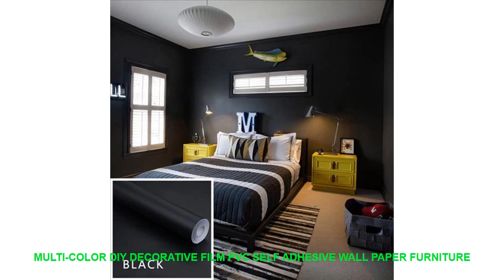Multi-color DIY Decorative Film PVC Self adhesive Wall paper Furniture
"Style : Modern
Theme : Landscape
Specification : Single-piece Package
Censor Code : None
Classification : For Wall
Model Number : Wall paper
Material : PVC
Pattern : Plane Wall Sticker
Scenarios : Wall

Multi-color DIY Decorative Film PVC Self adhesive Wall paper Furniture Renovation Stickers Kitchen Cabinet Waterproof Wallpaper
Product Description:
Main Material:PVC
Color:Mint Green Pink Black Watermelon Red Yellow Gray Orange Blue Green Hot Pink Sky Blue Purple Brown
Size:40 x 60cm / 15.7"" x 23.6""
Quantity:1 Roll
Features:
PVC
Size: 40 x 60cm / 15.7"" x 23.6"". 13 Colors: Mint Green Pink Black Watermelon Red Yellow Gray Orange Blue Green Hot Pink Sky Blue Purple Brown.
Can be used on any clean flat smooth surfaces without any ash and dust drops. For stairs dresser shelf cabinet wall and so on.
Easy to Apply: Just wipe your surfaces clean measure cut and stick. It is self-adhesive and does best on glossy painted surfaces.
Long lasting but easily removable making it a great design solution for either your home or dorm rooms and apartments where traditional paint is not allowed.
No mess and about half the cost of roll-on or brush paint and other wallpaper solutions. A quick and easy alternative to the hassle of home improvement.
Package Included:
1 Roll x Wallpaper
Notes:
1. Please allow 1-3 cm difference due to manual measurement and 3-5 g for the difference between different colors.
2. Due to the screen difference the color may be a little differentfrom what you expect please allow it.Multi-color DIY Decorative Film PVC Self adhesive Wall paper Furniture Renovation Stickers Kitchen Cabinet Waterproof Wallpaper
Product Description:
Main Material:PVC
Quantity:1 Roll
Features:
PVC
No mess and about half the cost of roll-on or brush paint and other wallpap"

Similar House Decor Youtube Videos :
Black Feather Wall Decals for Boy Room Nursery Wall Sticker Decor Feather Turns Into A Bird Vinyl PVC Decal Decor Kids 58*100cm =
2018 New Qualified Black 3D DIY PVC Bat Wall Sticker Decal Home Halloween Decoration Festival Sticker Decoration =
Solid wood wall clock 13 inch Taobao living room bedroom simple European style American wall clock sun movement mute clock table =
Pearl Magnetic Curtain Clip Curtain Holders Tieback Buckle Clips Hanging Ball Buckle Tie Back Curtain Accessories Home Decor DIY =